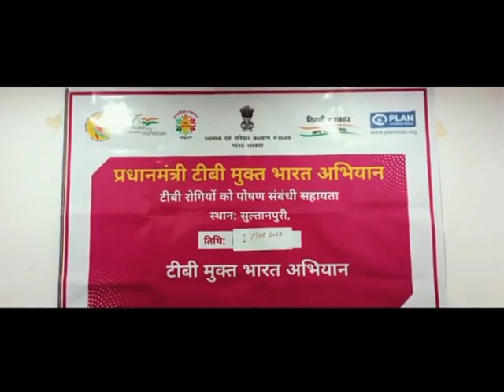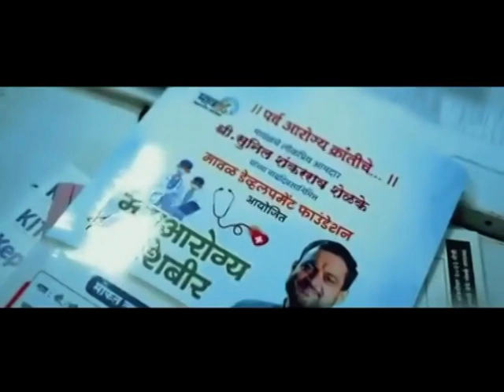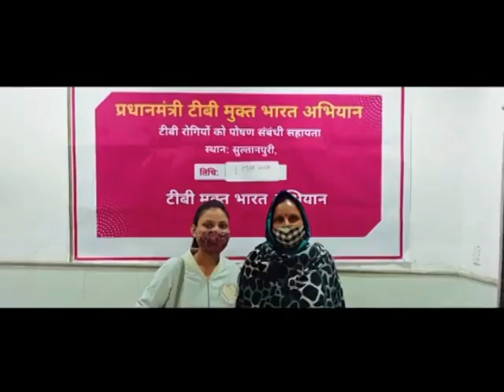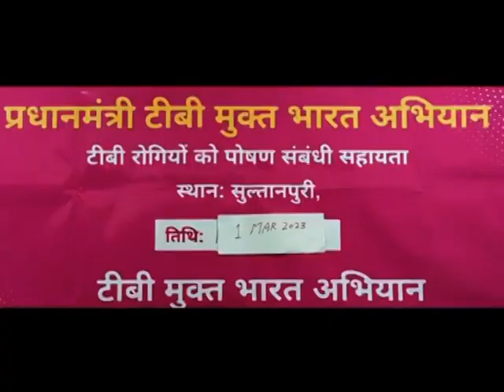Ni-kshay Mitra provides a platform for TB patients to be adopted by members of their community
Ni-kshay Mitra provides a platform for TB patients to be adopted by members of their community, making the process of their treatment easier. Watch the video to learn how MannKiBaat encouraged people to receive diagnosis or treatment as well as support TB patients.